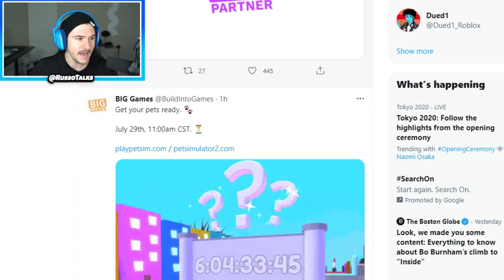Something BIG Is Happening SOON In Roblox Pet Simulator... (NEW GAME?)